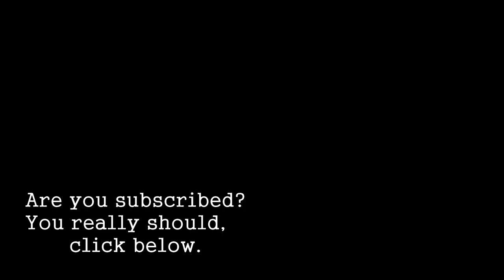SNOW DAY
Keep grinding!